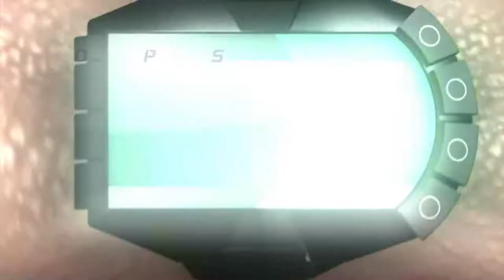Splinter Cell: Double Agent Walkthrough Episode 2 [X360 - No Commentary]